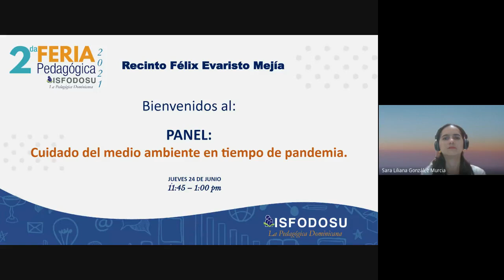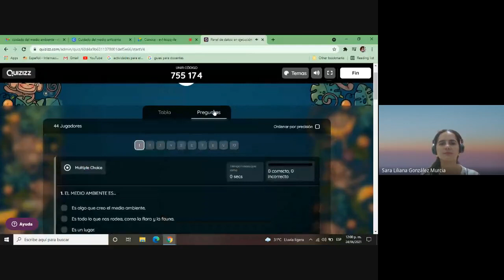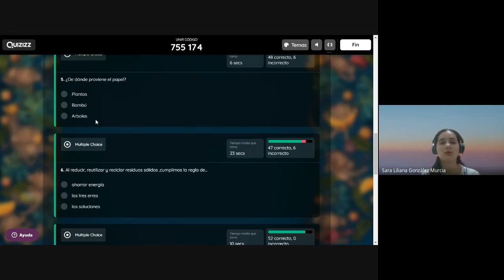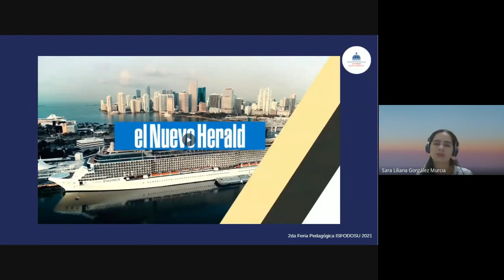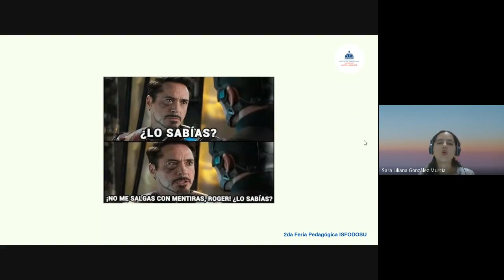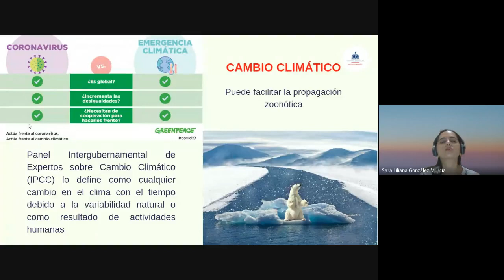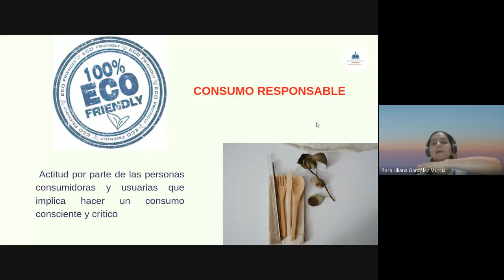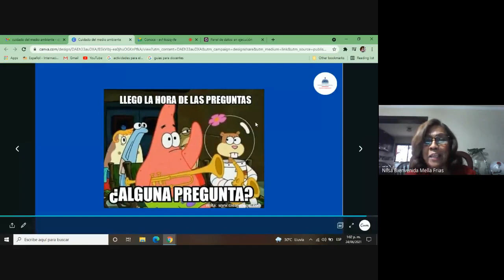PANEL Cuidado del medio ambiente en tiempo de pandemia 2021 06 24 at 08 37 GMT 7